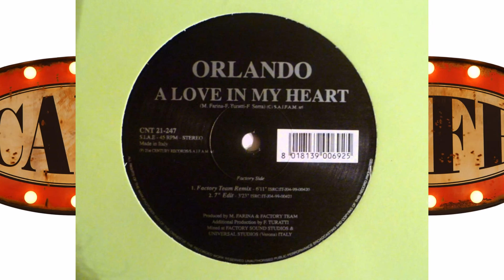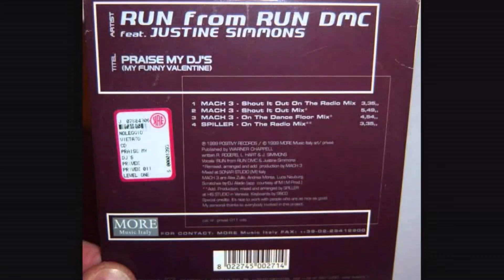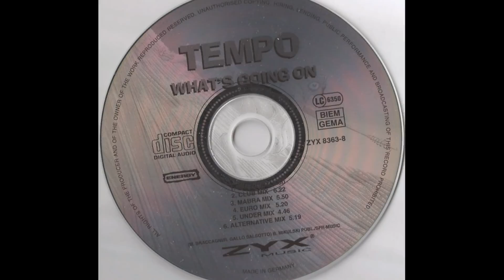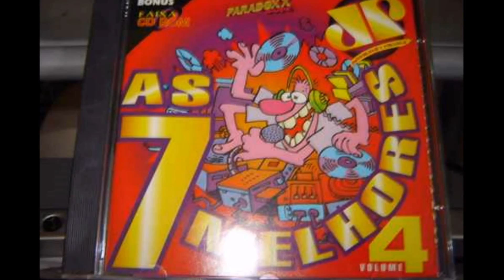T - Spoon - Sex on the beach